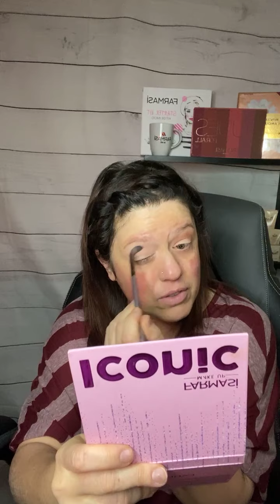Farmasi Iconic Palette